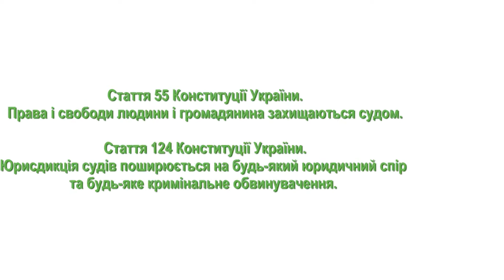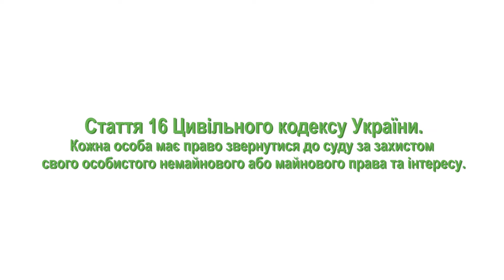"ПРАВОкуємо" Як звернутись до суду (10.06.20)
Як звернутись до суду? Обговоримо алгоритм зі спеціалістами.